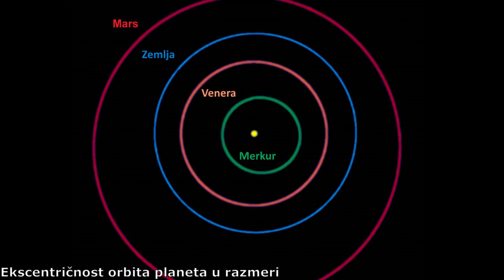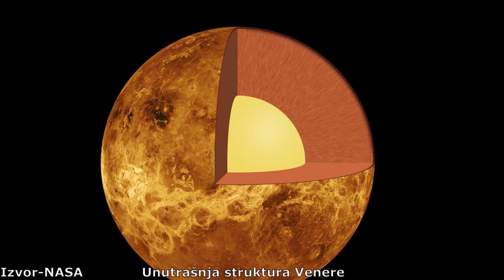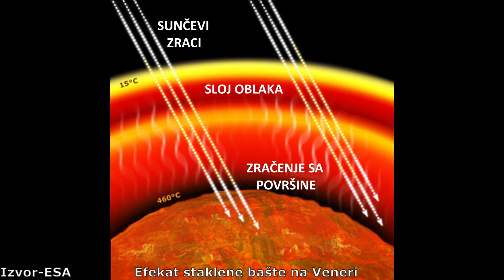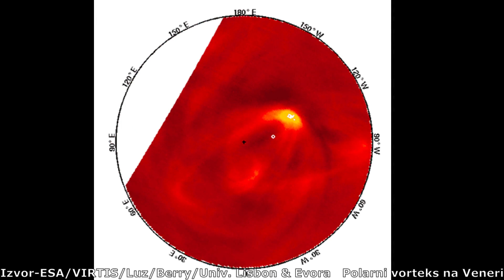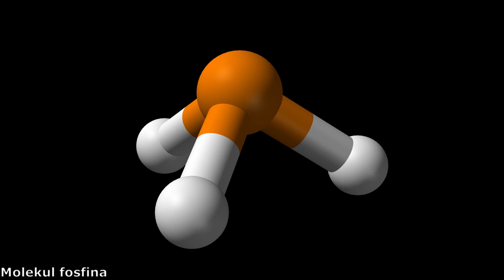Planete Sunčevog sistema - Venera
Planeta Venera je druga najbliža planeta Suncu. Ova planeta je vekovima budila maštu čovečanstvu i uporno je skrivala svoje misterije, sve dok nismo počeli da je detaljno istražujemo sa svemirskim misijama. Otkrili smod a je to paklena planeta sa temperaturom od 480 stepeni celzijusa i neverovatno velikim pritiskom na površini od čak 90 atmosfera! Koje sve tajne krije ova planeta i da li je možda dom vanzemaljskim mikrobima u višim slojevima svoje atmosfere? U ovom videu ćemo detaljno istražiti ovu planetu i otkriti neke od njenih mnogobrojnih tajni.

Prijavite se na kanal kako ne biste propustili sledeći video. Ostavite lajk i komentar šta biste želeli da vidite u sledećem videu!

Izvor fotografija:JAXA/ESA/NASA/JPL/PLANET-C Project Team/Goddard/ESO/Don Mitchell/VIRTIS/Luz/Berry/Univ. Lisbon & Evora
Muzika:
Dan Henig-Nebular focus
Somnolent-The tides
Emmit Fenn-Wander